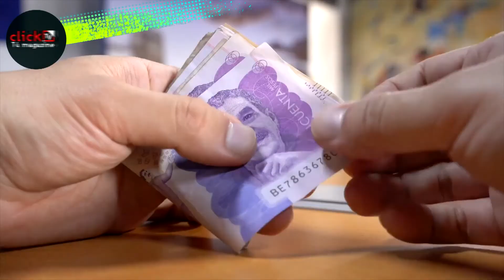El Contralor General de la República, en búsqueda de elefantes blancos en todo el país.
ClickTvSm: El Contralor General de la República, Carlos Felipe Córdoba retomo su búsqueda de elefantes blancos por todo el país.

Édgar Ramírez nos contará cual fue el nuevo destino del contralor.